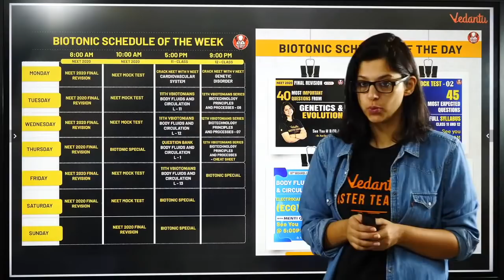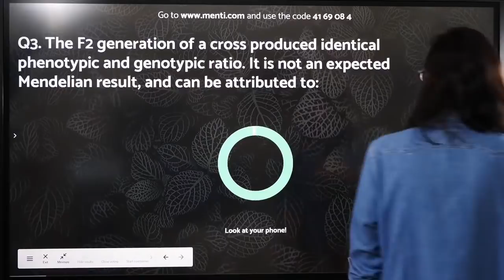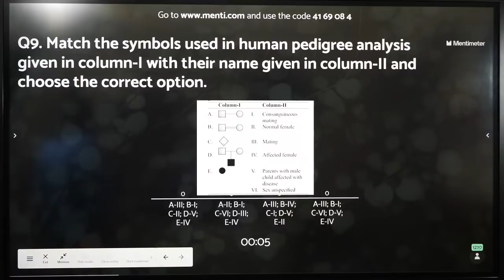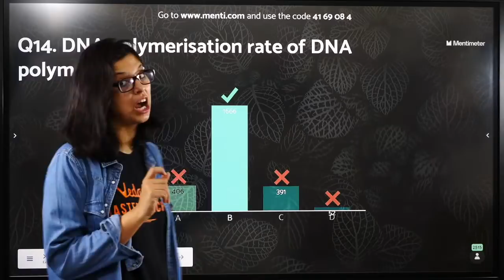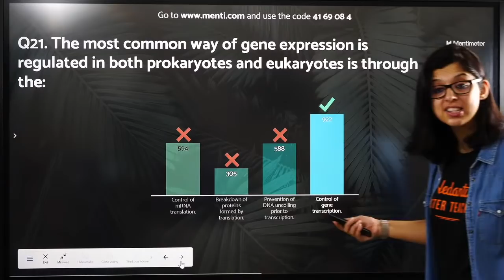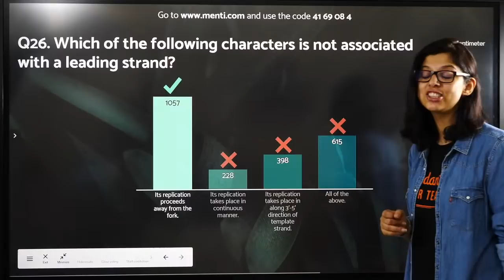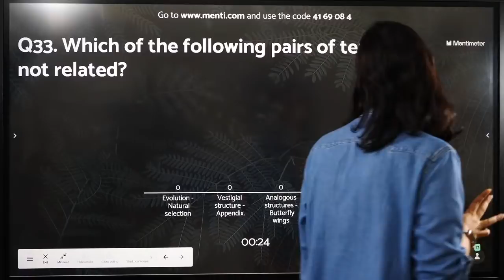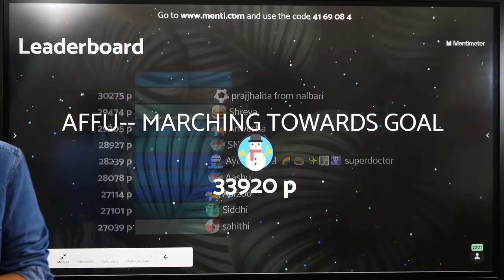40 Most Important Questions from Genetics & Evolution | NEET 2020 Final Revision | Vedantu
New Channel coming from Vedantu Family: NCERT Class 11 & 12.

1. Unlimited LIVE class with your favorite teachers.
2. Unlimited Doubt Solving in Live class.
3. Fun interactive learning with in-class quiz and leaderboard.
4. Get full access to structured long term courses.
5. Chapter-wise micro-course and Revision course before the exam.
6. One subscription, unlimited access to Live Class, Test Series & Assignments.
7. Make your own study plan and learn from the comfort of your home and device.

In this session, Vani Ma'am will discuss the 40 Most Important Questions on Genetics & Evolution from NCERT for NEET 2020, which will be helpful for you to crack the neet 2020 exam.
1. neet important questions
2. neet 2020 important questions
3. important questions for neet 2020
4. neet most important questions
5. neet biology important questions
6. important questions on genetics
7.important questions on evolution
8. expected questions for neet 2020
9. neet expected questions on genetics
10.neet expected questions on evolution
11. genetics important questions
12.evolution important questions
13.most important questions from genetics
14.most important questions from evolution
15.genetics
16.evolution
12.neet 2020 final revision

✅✅Follow us on Top Social Media Websites:
Happy Learning. 🙂